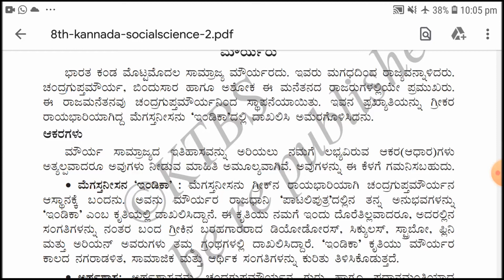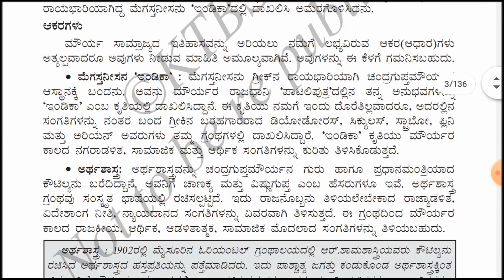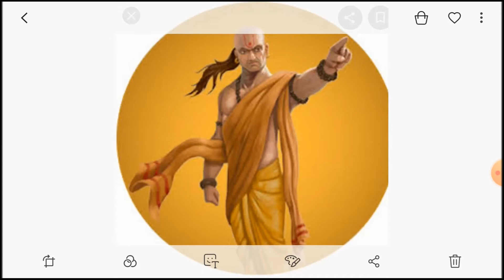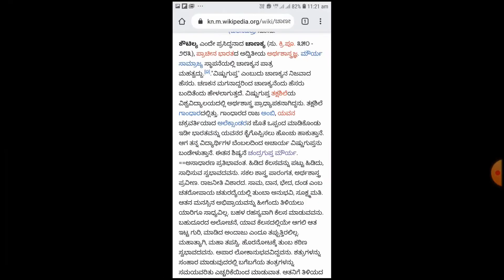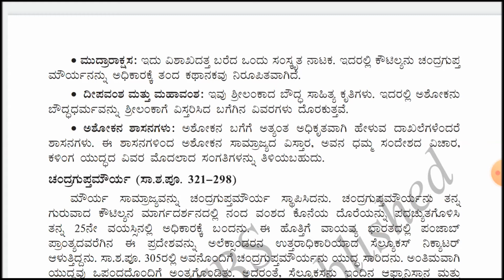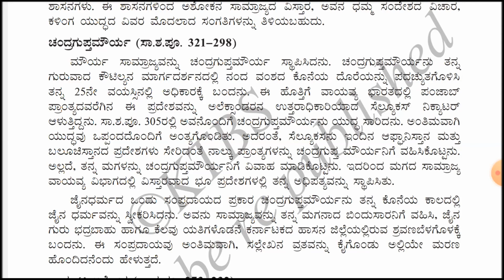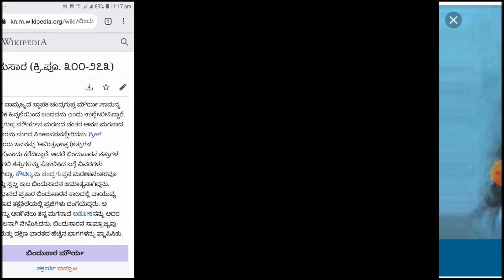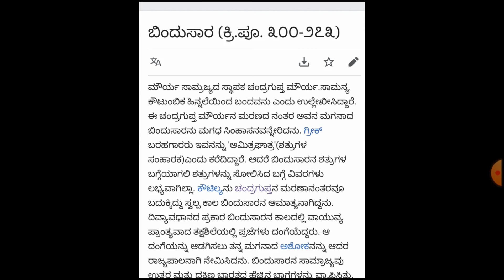8th Standard Social Science Classes Chapter-01 ಮೌರ್ಯರು ಮತ್ತು ಕುಷಾಣರು PART-01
Social Science Class Conducted By M.B.Gumaste Mam